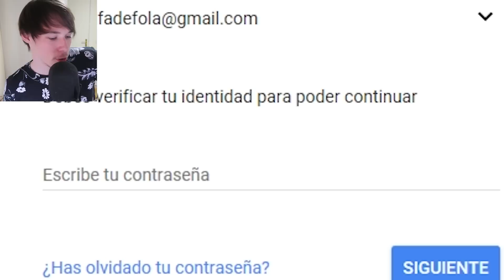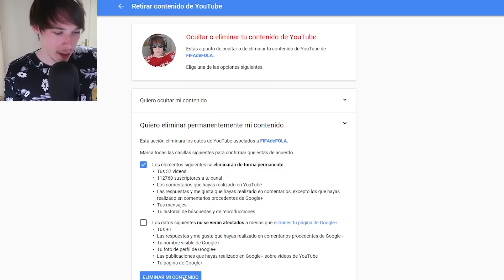BORRANDO MI CANAL